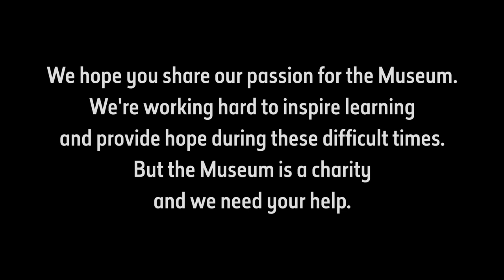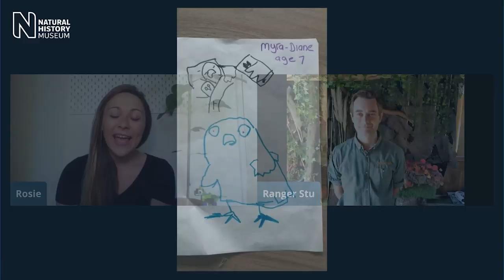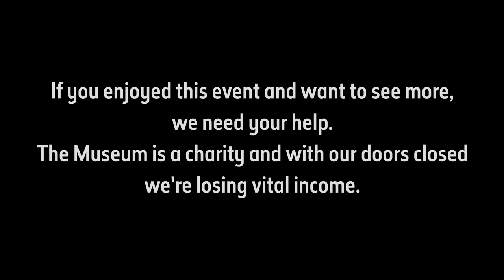Minibeasts with Rosie and Ranger Stu | Natural History Museum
Meet some incredible minibeasts with Rosie and Ranger Stu. See a tarantula, a scorpion, a snail and two stick insects. Rosie is signing with Makaton.

The Natural History Museum in London is home to over 80 million specimens, including meteorites, dinosaur bones and a giant squid.